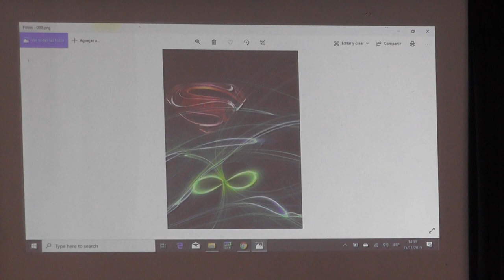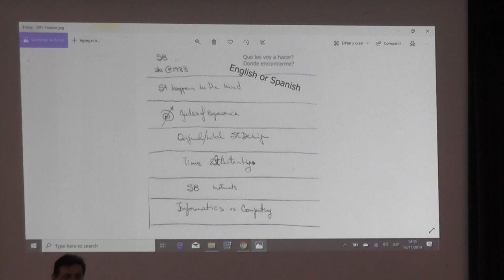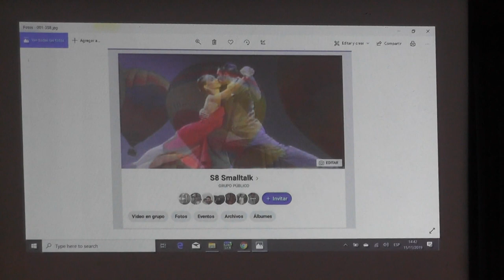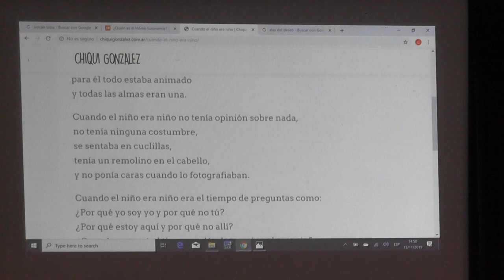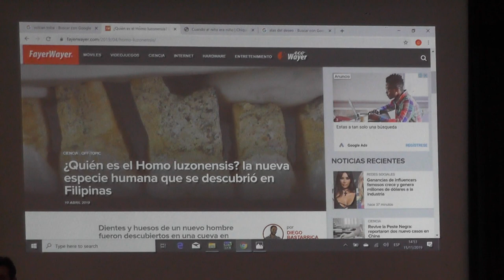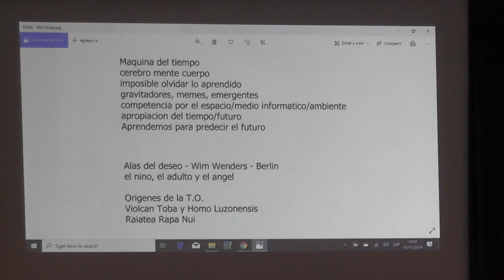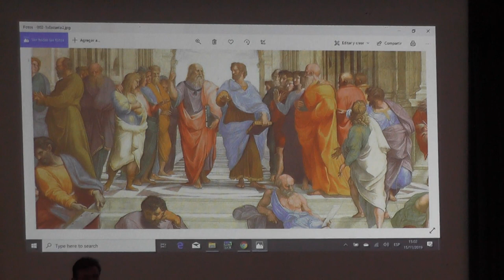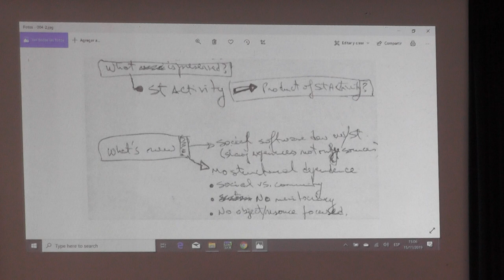Development of modern information systems with Smalltalk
by Alejandro Fabian Reimondo
Smalltalk has been used for +30 years now. Changes in the world of software development produced multiple visions on how/why to produce virtual object systems. The original design and vision of Smalltalk is elegant but not enough to move smalltalk objects to new media as fast as new execution environments became available. S8 vision, habits and frameworks will be presented in order to spread our objects using S8 Smalltalk on diverse execution environments.